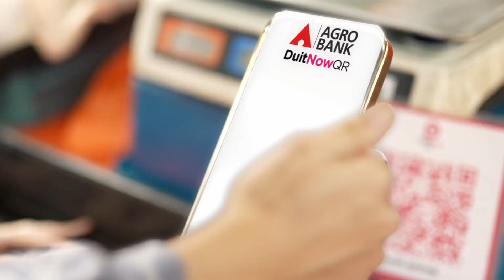Sketsa Raya KPKM : Cukup & Terjamin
Saksikan Filem Pendek